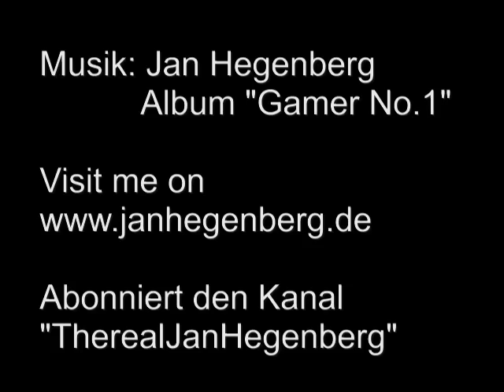Hegenberg testet "Bubbletea"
Katrin meinte ich muss Bubbletea probiern. Hab ich gemacht!